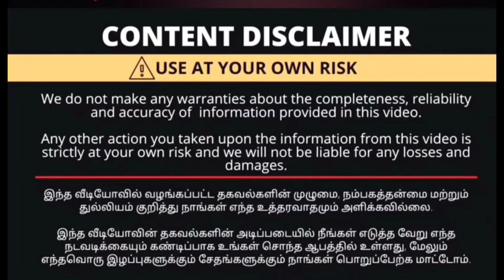ரூ 8 முதல் Kids, shorts, pants, Set,Hoodies, Cheapest Kids Garment|Tirupur Wholesale Market💥 Online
Shoppingvlogs, jewelleryvlogs all home need thingS
Factory Details👇
Zikara Dresses
No:25, Usha Theatre Opposite,
Thillai Nagar, Narikadu, Dharappuram Road,
Tirupur -641604
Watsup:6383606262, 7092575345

STITCHES CLOTHING TIRUPUR
JB FASHION SHOPPY TIRUPUR
Tirupur export surplus kidswear wholesaler
best tirupur garments tamil
tirupur garments
low price t-shirt manufacturer tamil
tirupur manufacturers t-shirts
tirupur manufacturer garments
children's wear manufacturer in tirupur
tirupur hosiery manufacturers association
track pant manufacturer in tirupur
tirupur biggest branded export surplus kidswear company
bermuda manufacturer in tirupur
low price t-shirt wholesale
low price track pant wholesale
cheap rate tirupur garments
track pant manufacture tirupur
Tirupur t-shirt manufacturer
Tirupur t-shirt collection
branded kids surplus garments
tirupur manufacturers
original export surplus and china imported kidswear wholesaler in tirupur
tirupur hosiery wholesale warehouse delhi
asias biggest garments hub explore in delhi
surplus clothes
bangalore kids dresses manufacturer
latest designer crop top design
Tirupur branded kidswear wholesale market
Summer branded surplus kidswear
kidswear market in tirupur
kidswear wholesale market
baby cloth market in tirupur
Tirupur surplus fresh kidswear
Tirupur surplus kidswear manufacturer
tirupur clothes manufacturer
tirupur export branded surplus kidswear
biggest export surplus dealer of tiruppur
kids hosiery manufacturer in tirupur
India's no 1 garment company in tirupur
export surplus wholesaler and importer
branded summer kidswear dresses
biggest manufacturer of kidswear
kids shorts trouser collections bottom wear
tirupur boys tshirt wholesale market
cheapest kidswear wholesale market tamil
branded kidswear direct manufacturer
surplus kids boys girls garments wholesale in tirupur
dailywear kids wholesale in tirupur
tirupur clothing company
ladies dress manufacturers in tirupur
oe fabric manufacturer in tirupur
tirupur hoodies manufacturers
tirupur kids jeans manufacturers
tirupur lower manufacturers
kids lycra pants manufacturers in tirupur
new born baby dresses wholesale
girls tops manufacturer in tirupur
kids tops manufacturer in tirupur
dress manufacturer baby dress manufacturer
baby boy dress
baby girl dress born baby dress
kids dress manufacturer
திருப்பூர் குழந்தைகள் ஆடைகள்
குழந்தைகள் ஆடைகள்
குழந்தைகள் ஆடை தயாரிப்பாளர்
low price t shirt
low price shorts
low price track pant retail
track pant wholesale
tirupur market review tamil
low price tshirt retail
tirupur tshirt cash on delivery
cheapest ladies gown manufacturer
girls dress frock and gown
kidswear- kids party wear dress wholesale market
International quality surplus dresses wholesale in tirupur
long frocks crop tops wholesale prices
kidswear wholesale market in hyderabad
kids cloth wholesale market
pattu frocks barbie frocks collection direct mumbai price
hydrabad wholesale market
kids party wear collection
imported quality kidswear clothes
facy frock collection